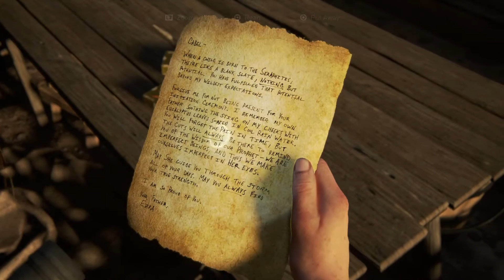THE LAST OF US 2 Gameplay Walkthrough Part 28 - No Commentary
THE LAST OF US 2 Gameplay Walkthrough Part 28 - No Commentary. The Last Of Us 2 Gameplay will include the Full Story Campaign Walkthrough, Prologue, Cinematics, Encounters and more until the Ending of the Single Player Story. Last of US Part 2 is recorded on PS4 Pro.

The Last of Us Part 2 is an upcoming action-adventure game developed by Naughty Dog and published by Sony Interactive Entertainment for the PlayStation 4.  Five years after their dangerous journey across the United States, Ellie and Joel have settled down in Jackson, Wyoming. Living amongst a thriving community of survivors has allowed them peace and stability, despite the constant threat of the infected and other, more desperate survivors.